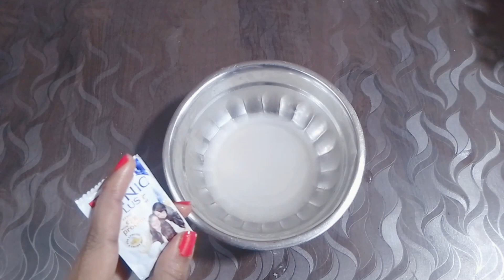मैंने अपने shampoo मे य मिलाकर लगाया मेरे बाल पार्लर जैसे सीधे Shiny व खूबसूरत हो गए Straight hair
hello dosto aaj ki is video mein humne aapko bataya chawal ke Pani mein shampoo milakar hair oil banae balon ko silky aur Saini banaen